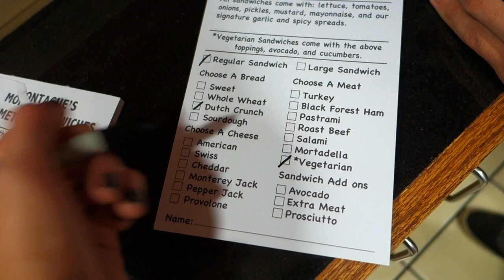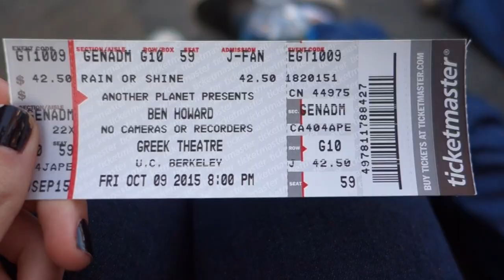Ben Howard Concert!!! (Vlog) | Oct 9, 2015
Hey guys!  In this vlog, my friend Nick and I went to see my very favorite musician, Ben Howard!

I also filmed the entire concert.  It's over on my music channel.